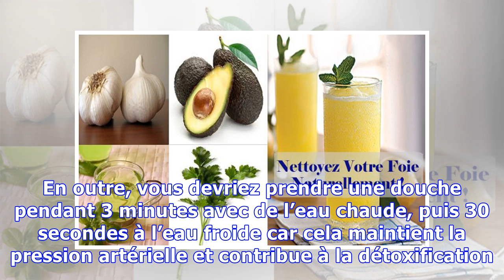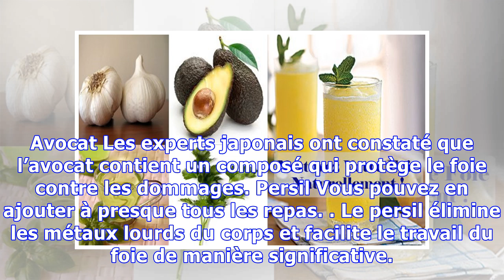Voici comment nettoyer votre foie naturellement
Le foie fonctionne comme un purificateur du corps. C’est pourquoi vous devez savoir comment garder votre foie en bonne santé car votre santé globale dépend de la santé de votre foie. Vous devez boire au moins deux litres d’eau par jour, respirer profondément et être détendu. En outre, vous devriez prendre une douche pendant 3 minutes avec de l’eau chaude, puis 30 secondes à l’eau froide car cela m...